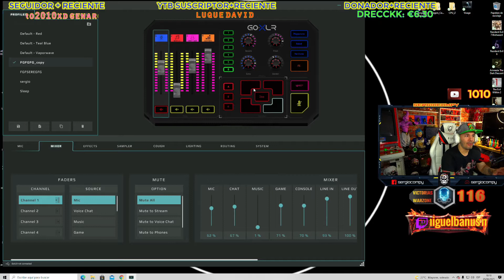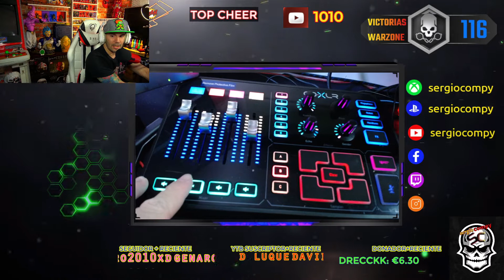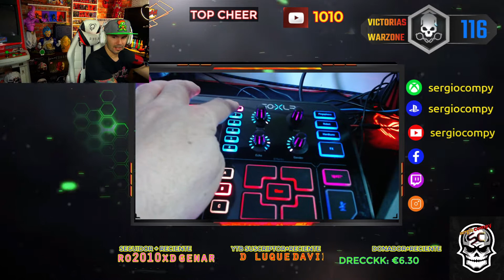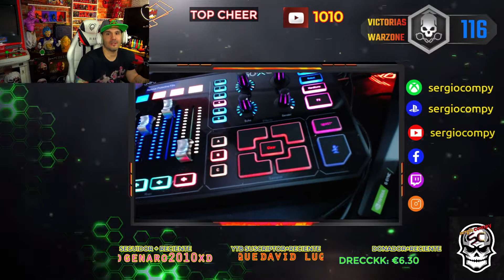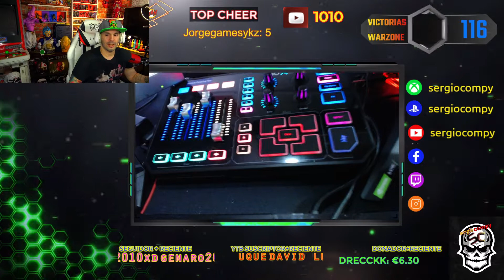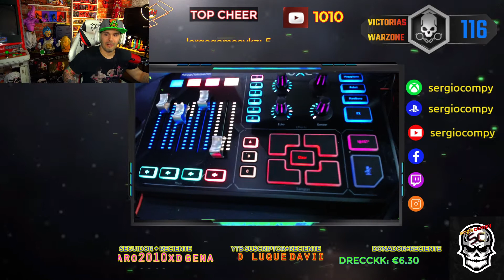GOXLR/SUBE nivel tus DIRECTOS/EFECTOS de MICRÓFONO/Tiempo real 🎤📣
GOXLR/SUBE de nivel tus DIRECTOS/EFECTOS SONOROS/Tiempo real
Hoy os muestro una tabla de mezclas que subirá el nivel de los STREAMS . Efectos sonoros de micro en tiempo real. Grabaciones de los mejores momentos. Demuestro algunas de las cosas que se pueden hacer con este aparato alucinante. GOXLR
TC Helicon GoXLR Mezclador
TC Helicon GoXLR Mezclador, Sampler, FX de Voz para Streamers, Regular
Mezclador multicanal: los faders motorizados le permiten controlar el micrófono, el juego, la música, el chat y más para obtener la mezcla de transmisión perfecta
Preamplificador MIDAS de calidad de estudio: haga que su micrófono XLR suene muy bien con potencia fantasma, ecualizador, compresor, limitador, decapador y compuerta
Muestra: grabe muestras sobre la marcha o cargue sus propios archivos de audio para atraer y entretener a su comunidad
Voz FX: agregue reverberación, eco, cambio de tono, megáfono, robot y melodía a su voz en tiempo real
Aplicación GoXLR: tiene el control con parámetros de audio básicos y , importación de muestras y biblioteca de ajustes preestablecidos de voz
MAS COSITAS.

Mi Silla gaming;
Mi El Gato Stream Deck
Mi estación de sonido GOXLR
Mis Luces set stream
Mis Luces streaming;
Mi Headset Astro A40
Mi Ratón Gaming
Mi teclado Gaming Led
Mi Micro

Más productos increíbles en mi PAGINA WEB, VISITALA. Tienda de STREAMLABS donde porás canjear las BALAS (puntos del canal) que hayas acumulado durante los streams con EFECTOS DE SONIDO y canciones muy chulas. Pon el comando ¡redeem y el nombre del efecto en el chat. Link de efectos para canjear con puntos